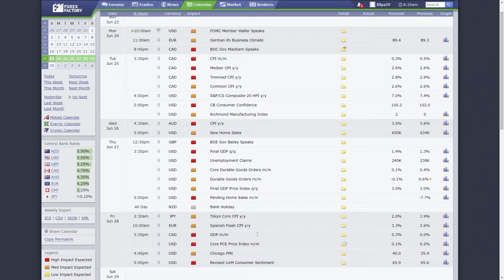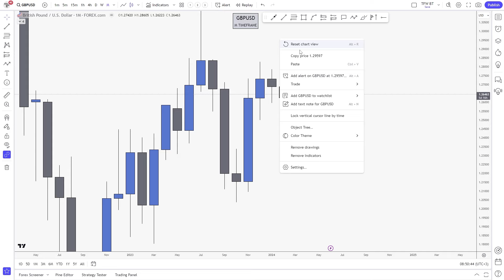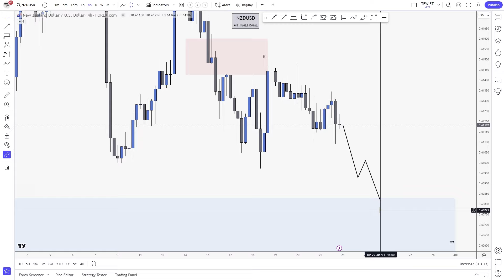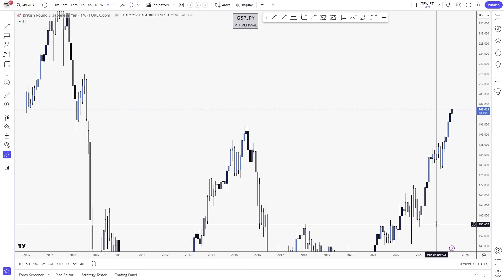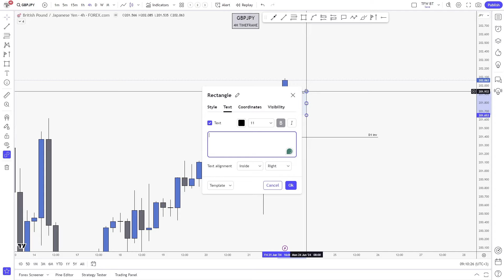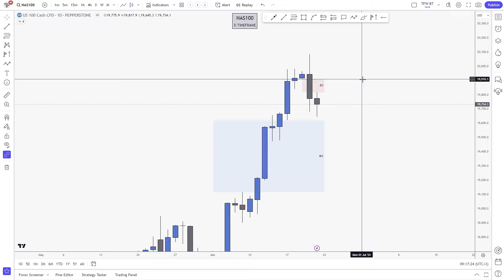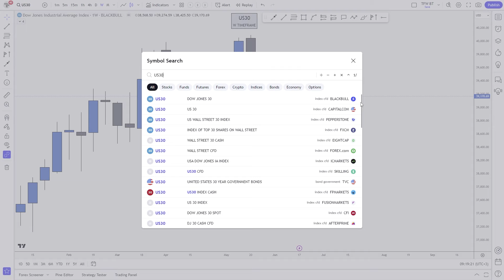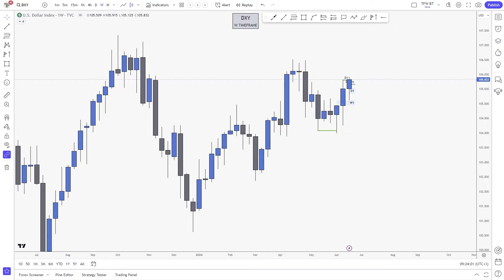Weekly outlook and setups VOL 245 (24-28.06.2024) | FOREX, Indices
Last trading week was quite choppy, only with an impulsive move on Thursday.

Getting into the last week of June, we can get some final volatility. The USD has a clear bullish bias, while EU, GU and Gold area also looking great for shorts.

It's important to stay reactive to the markets, rather than predictive.

If you want to learn my complete trading strategy, trade LIVE with me and the team, get 1-1 mentoring and join the Fanatic community with tons of perks, follow the link below!

Timestamps:
Intro 0:00
News Outlook 0:51
DXY 2:26
EUR/USD 5:56
GBP/USD 9:12
AUD/USD 12:26
NZD/USD 15:38
GOLD (XAUUSD) 18:03
USD/JPY 20:40
EUR/JPY 23:34
GBP/JPY 25:33
SPX500 27:43
NAS100 30:58
US30 (DJIA) 33:15
Summary & Recap 36:01